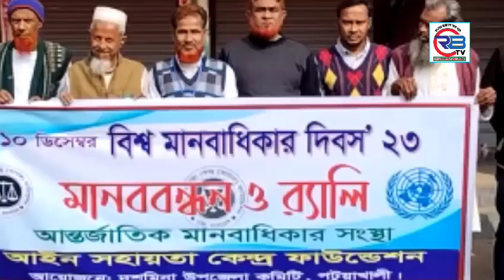পটুয়াখালীতে বিশ্ব মানবাধিকার দিবস উদযাপন।